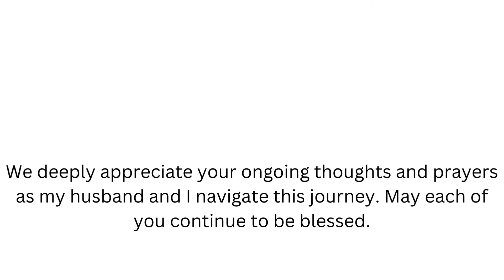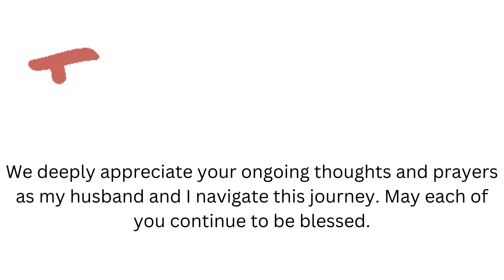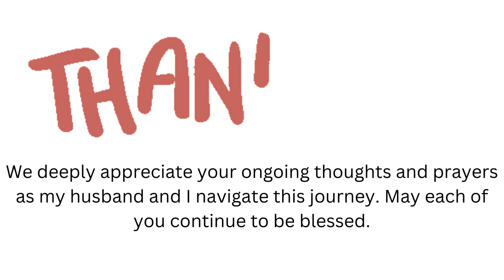Navigating Love: A Journey Through Fertility Challenges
Welcome to The Infertility Compass, where we embark on this transformative journey to motherhood together. In "Navigating Love: A Journey Through Fertility Challenges," we delve into the emotional and intricate world of infertility, exploring alternative paths to parenthood, including surrogacy and more. As a Fertility Coach and Concierge, I am here to offer empowering coaching and guide you through the challenging terrain of infertility with empathy and understanding.

Whether you're grappling with Asherman Syndrome or navigating the complexities of scar tissue, know that you're not alone. Together, we can turn these daunting experiences into empowering ones.

Your continued thoughts and prayers are deeply appreciated. Let's support each other on this path to parenthood. Join us and be part of our nurturing community.

Explore more about our journey and join the community!

💬 Share Your Journey:
I’d love to hear from you! Let’s support each other on this path to parenthood!

CHAPTERS:
00:00 - Intro
00:27 - Hypnotized Music
00:51 - Chasing Stars Theme
01:12 - Dangerous Times Discussion
01:27 - Sky on Your Mind Insights
02:20 - Foreign Perspectives